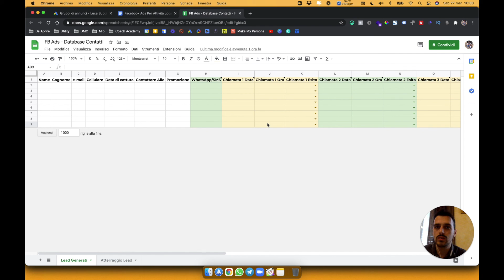Come gestire a livello commerciale i potenziali clienti su Facebook | Corso FB Ads EP. 28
Come gestire a livello commerciale i potenziali clienti su Facebook | Corso FB Ads EP. 28 | Luca Bucci

In questo video del corso di formazione sulle Facebook ed Instragram Ads per attività locali e professionisti imparerai a gestire correttamente a livello commerciale i potenziali clienti su Facebook.